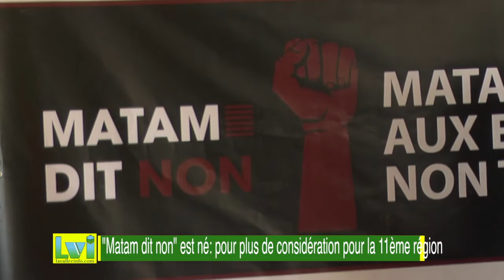"Matam Dit Non"est né pour le respect des promesses du gouvernement à l'endroit de la 11ème région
Matam érigée en région depuis plus d'une décennie, la onzième du pays est en proie à un manque criard d'infrastructures de base. Conscients de la situation, des jeunes, hommes et femmes decident de prendre de porter le combat pour plus de considération à l'endroit de leur terroir. En conférence de presse ils ont interpellé le chef de l'Etat Macky Sall afin qu'il respecte les engagements pris en 2013,à l'occasion du conseil des ministres décentralisé dans la capitale régionale du nord